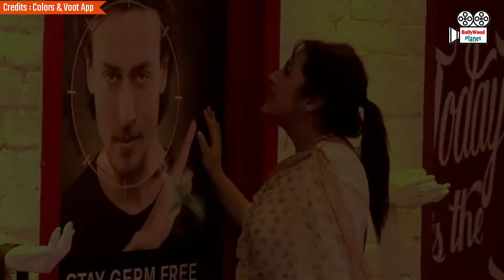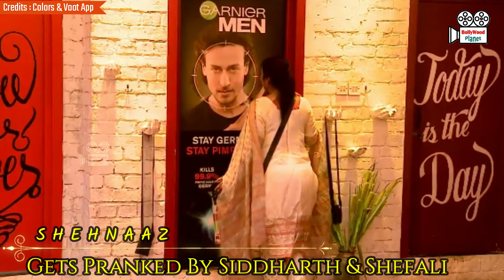Bigg Boss 13 : Shehnaaz Kaur Gill Jealous Of Siddharth & Shefali's Relations !!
Bollywood Planet ( BP ) : Shehnaaz Kaur Gill Jealous Of Siddharth & Shefali's Relations.